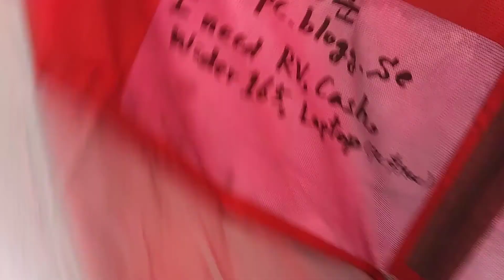1) bring my safety system! 20200125 104209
**"Last night,an gentle man gave me a donation. I need my safety
system on international law and federal law.
Uploading time from 4:12 PM 4:45 PM
Starbucks in Dupont Circle, Washington d.c
by Jan-25-2020 Saturday 4:45 PM
1) Brief Wish List with Top 10 Series by May-04-2015 Monday
2) Emergency List Series
3) Today Bring This!
4) Proposition 998 Tour Gear List
5) Money Machine
6) Daily Wish List Slideshow
7) My Wish List from 1 to 29
8) My Brief Wish List
9) My Policy Series
11) My Per Day Wish List Slideshow

1) Vietnam Noodle XL-Spring,Summer,Winter and Fall Roll,
12 box of Vodak-Wine-Sake-Chinese Vodka-Baek Se Ju
2) Per Day 1,000 Trillion Dollar/Euro CASH and
2-1) 1 Trillion Dollar Prepaid VISA and Mastercard each full in 21" Laptop Bag.
2-2) 1 Trillion Euro Prepaid VISA and Mastercard each full in 21" Laptop Bag.
3) All Credit Card,All Gas Card,Costco,Sam's card,RV Membership Card,
4) Armored Body RV Full Option,No Propane,Diesel,
Satellite TV/Internet/Phone,
Washer/Dryer,Tide w/Bleach,
Kimchi Refrigerator,
5) Missile Proof Body Series-All of Amphibian and Mega Yacht and Submarine must have
3 ply of Missile Proof Body: RV,VTOL Hypersonic Amphibian with 3-Ply M.P.B,
6) Complete all of my wish lists whatever is in my blogs and home pages and whatever I gonna have!
6-1) ICJ-internation concealed carry gun license and guns(See my video wish playlists),
6-2) Do Your Best for my wish lists with your outstanding overtime talent!